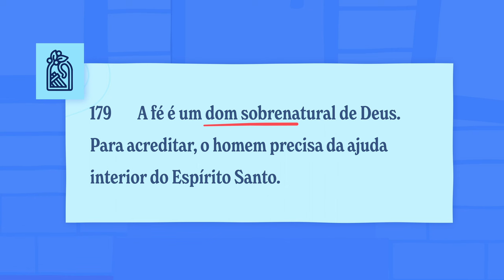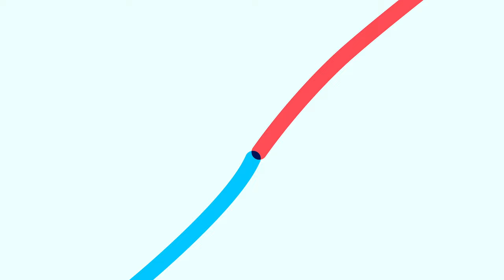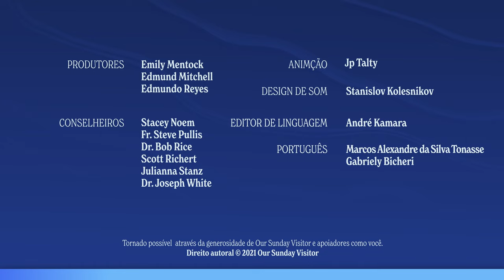O que significa “ter Fé”?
Podemos usar nossa razão para chegar a algum entendimento de quem é Deus e o que Ele revelou a nós, mas, o catecismo também nos diz: “ A fé é um dom sobrenatural de Deus, para crer, o homem precisa da ajuda interior do Espírito Santo”.

A Fé é um ato profundamente humano que se torna possível pela graça. É uma resposta pessoal e gratuita a Deus, na qual escolhemos nos submeter à verdade de quem é Deus.

Você é novo?

Sobre Nos
Acreditamos que o Catecismo não é um livro didático, uma coleção de idéias ou um conjunto de regras. Acreditamos que é o eco fiel de um Deus que se quer revelar a nós. A missão do Real + Verdadeiro é que o Catecismo seja a voz viva para o mundo de hoje. É por isso que criamos vídeos, histórias, animações e podcasts, a fim de desempacotar e abrir o Catecismo da Igreja Católica ao mundo de hoje. Todos esses vídeos são gratuitos e estão disponíveis em vários idiomas.

Real+Verdadeiro é um projeto da OSV sob o patrocínio da Santa Sé e apoiado pelas pessoas que se unem à nossa missão.